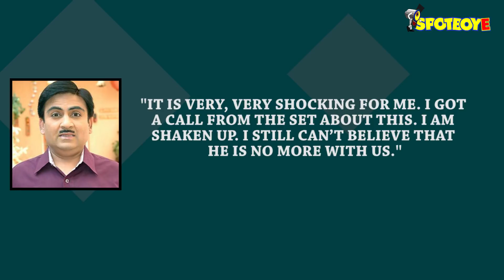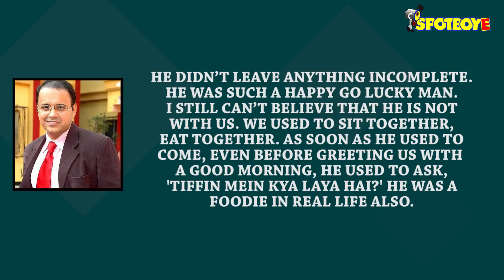Dr Hathi Of Taarak Mehta Ka Ooltah Chashmah Cremated | SpotboyE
Kavi Kumar Azaad, Taarak Mehta Ka Ooltah Chashmah’s beloved Dr Hansraj Hathi, has been cremated a few minutes ago. His teammates Shailesh Lodha, Neha Mehta, Mandar Chandwadkar and Jennifer Mistry were present to pay their respects